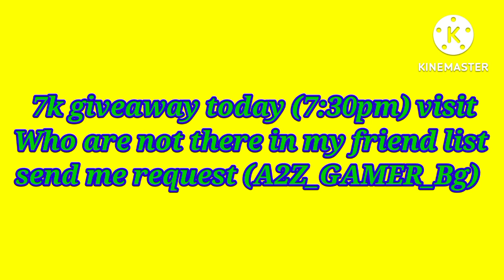Found New Duplicate Glitch in the Skyblock(2.24.1) Blockman Go [2.24.1]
New Duplicate Glitch In Blockman Go [2.24.1] 100% Works Skyblock-blockman Go

Game: Blockman Go-Adventure

Name: A2Z_GAMER_Bg